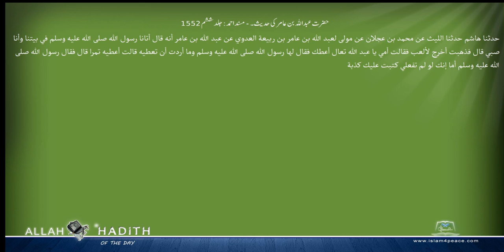حضرت عبداللہ بن عامر کی حدیث۔ مسند احمد Musnad Ahmad Islam4Peace com